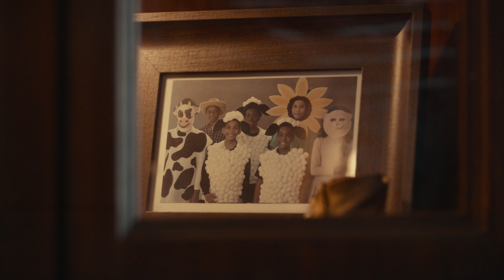Cast Featurette - The Wonder Years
Get a behind the scenes look at TheWonderYears with our amazing cast and crew!